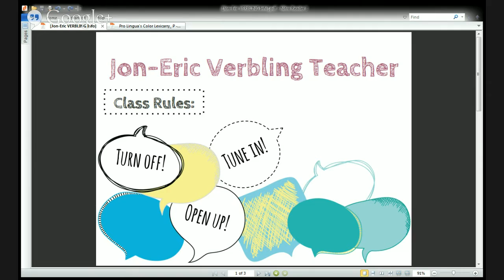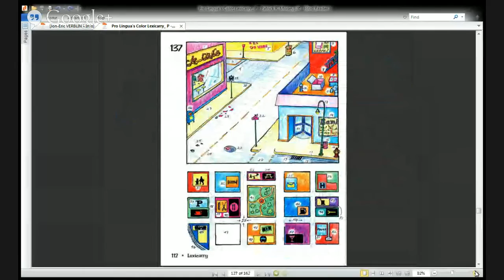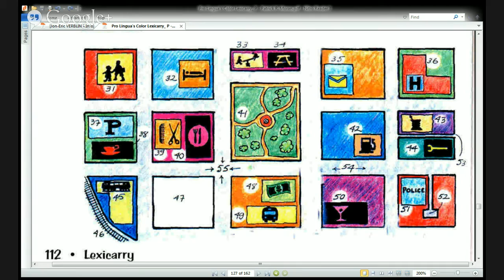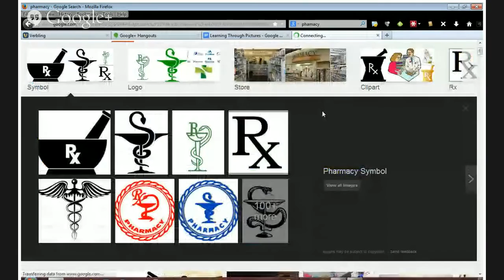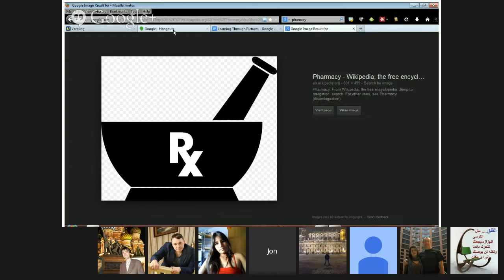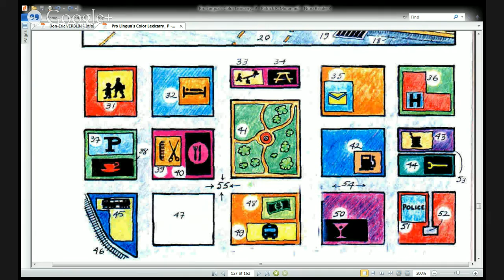Jon-Eric's class learning through pictures: getting around the city part 2